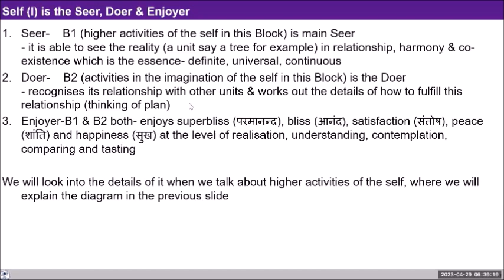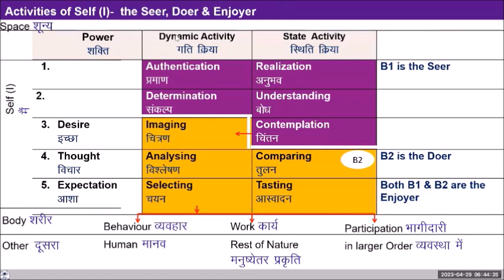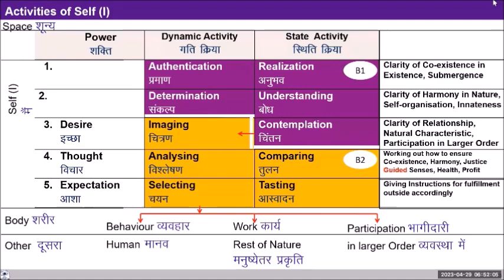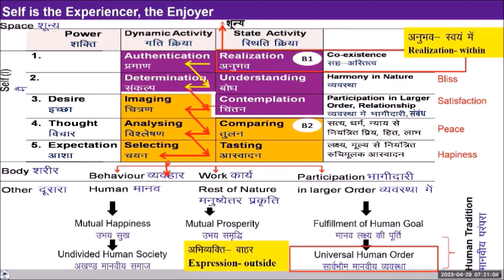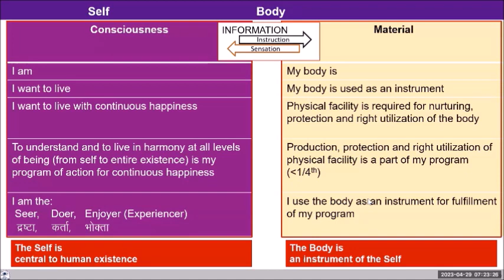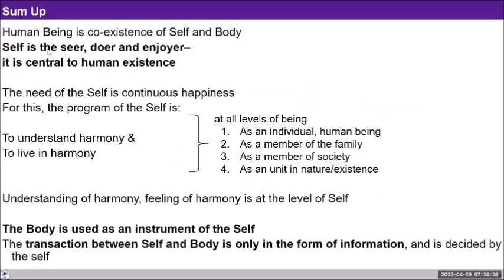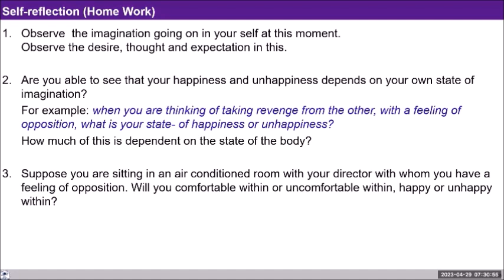D31 UHV III Batch 7 Observe the Imagination 2023 04 29 Hindi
D31 Hindi UHV III 29 04 23 Batch 7

00:00 recap
06:11 पूरा कोर्स ही इस बात के लिए हे की हम स्वयं के ज्ञान को संपूर्णता में निश्चित कर पाएं।
11:40 ब्लॉक B/1 का संक्षिप्त परिचय।
24:39 अल्टीमेटली मुद्दा तो प्रायोरिटी सेट करने का है।
26:50 क्या मैं जिज्ञासा वृति, चिन्तन,भागीदारी पर सातत्य से प्रयत्न करु तो आस्वादान से अनुभव पर जा सकते हैं?
32:12 क्या हम कल्पनाशक्ति के स्तर पर ही तत्त्व को देखें?
45:08 मानव के होने में मैं केंद्र में हैं _शरीर साधन मात्र हैं
48:56 होम वर्क

For Self-reflection:
1. Observe  the imagination going on in yourself at this moment. Observe the desire, thought and expectation in the imagination.
2. Are you able to see that your happiness and unhappiness depends on your own state of imagination?
For example: when you are thinking of taking revenge from the other, with a feeling of opposition, what is your state- of happiness or unhappiness?
How much of this is dependent on the state of the body?
3. Suppose you are sitting in an air conditioned room with your director with whom you have a feeling of opposition. Will you be comfortable within or uncomfortable within, happy or unhappy within?
Let's reflect upon these. Note your observations in your journal